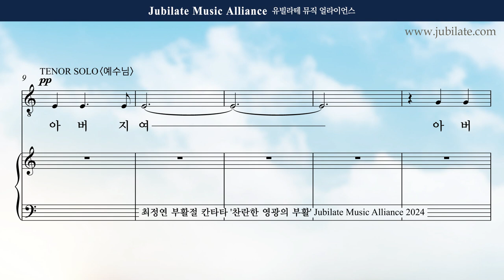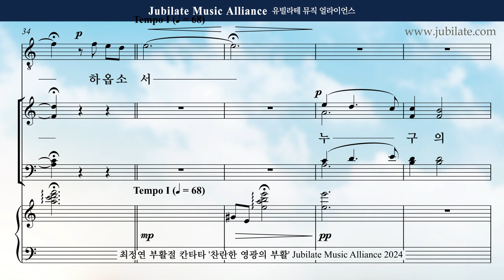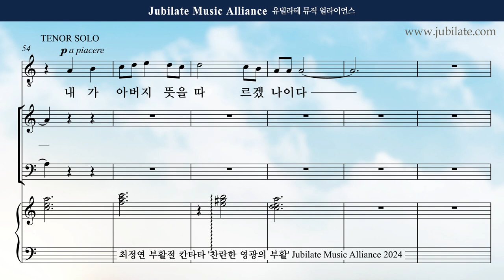[부활절 칸타타] 최정연 - 찬란한 영광의 부활 (The Resurection of Brilliant Glroy) 04. 겟세마네의 기도 (합창음원)